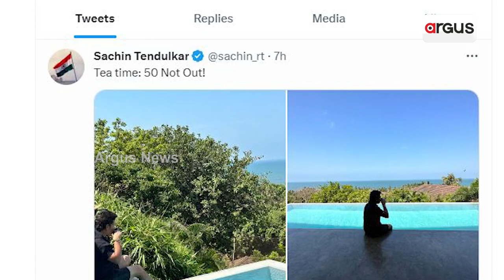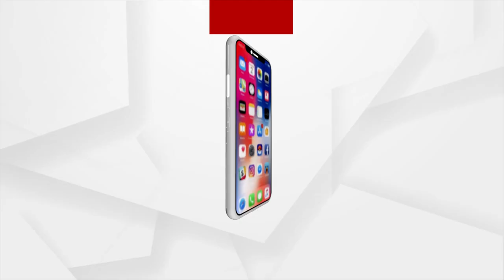Master Blaster Sachin Tendulkar Celebrates Birthday By Drinking Tea At pool Side